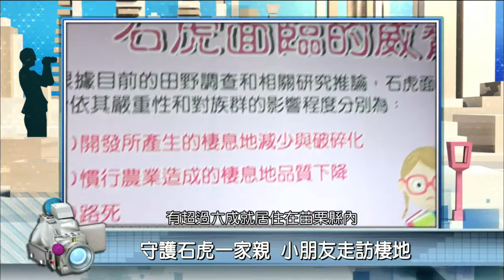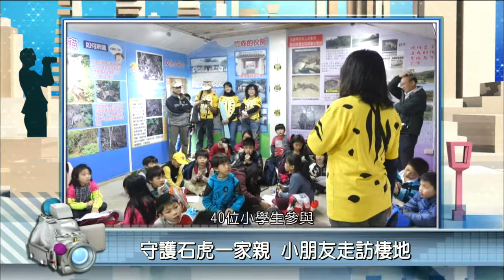2017年4月17日PeoPo公民新聞報